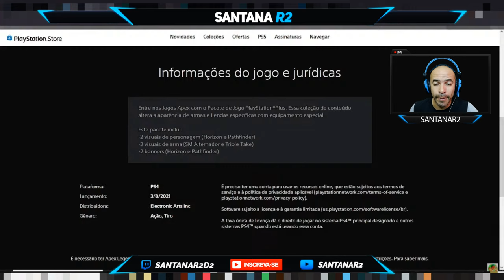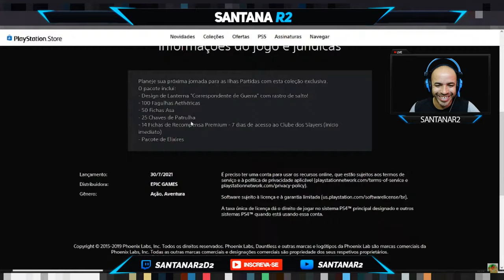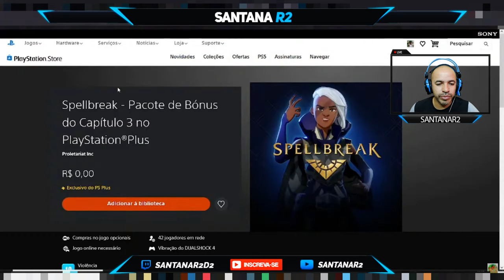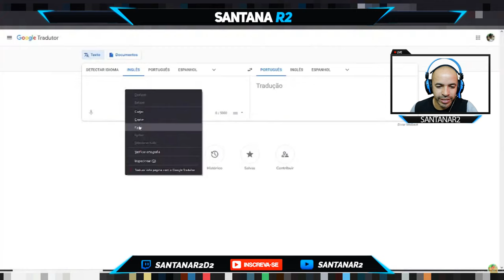Um Monte de Pacotes Para Seus Jogos Favoritos PlayStation Plus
►FONTES: PlauStation Store
Apex Legends™: Pacote de Jogo PlayStation®Plus
Muito obrigado.